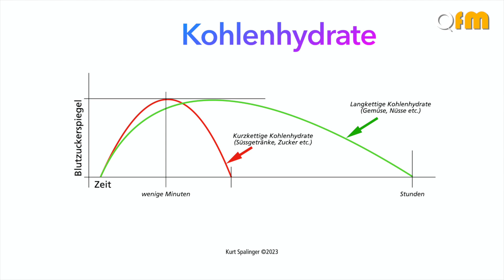Kohlenhydrate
Kohlenhydrate - verzichten oder egal?
Ist «Low Carb» etwas Sinnvolles?
Hier erkläre ich dir,
- welche Arten von Kohlenhydraten es gibt
- wie du sie unterscheiden kannst
- was du beim Verzehr von Kohlenhydraten beachten musst.
- Was läuft in unserem Körper ab?
- wir machen ein Versuch…
- Will die Nahrungsmittel-Industrie wirklich nur das Beste für uns?
Ich möchte dir aufzeigen, dass du auch mit Ü70 zu einem körperlichen und geistigen Wohlfühlen finden und es verbessern kannst.

Buchempfehlung: Werde wieder Mensch – Die Rückkehr des Homo Sapiens

00:11 Start
00:54 Was sind Kohlenhydrate?
01:23 Blutzuckerspiegel
05:48 Ein Versuch…
08:34 kurz- und langkettige Kohlenhydrate
12:00 Bio- und Ampel-Siegel
13:18 Mein Tipp